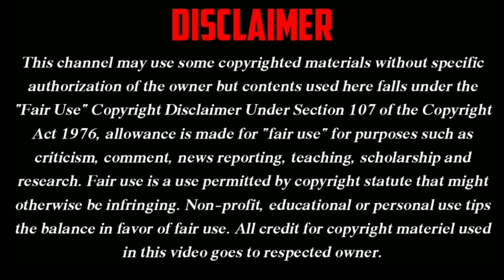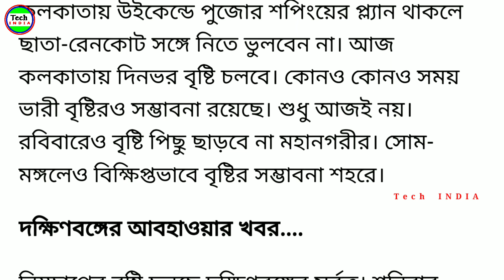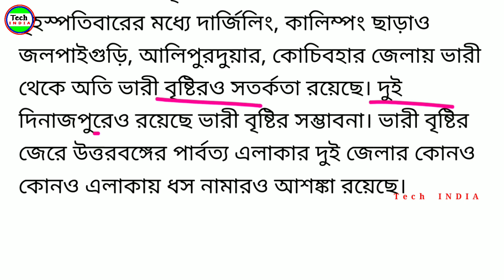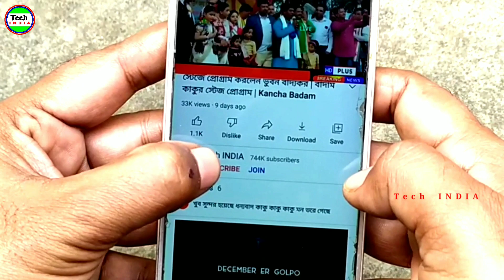LIVE 🔴 1 লক্ষ কিউসেক জল ছাড়ল DVC | লাগাতার বৃষ্টিতে 14 টি জেলায় বন্যা | West Bengal Weather News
weather

weather report

kolkata weather

tomorrow weather

Today weather

weather today

ajker weather

wb weather

weather forecast

wb weather report

wb rain weather

west bengal rain weather

বর্ষা

ঝড়বৃষ্টি

আবহাওয়া

আবহাওয়ার খবর

আজকের আবহাওয়া

বন্যার ভিডিও

বৃষ্টিপাত

বৃষ্টিপাত ভিডিও

Tech INDIA
Tech India
Tech India YouTube Channel
Breaking News